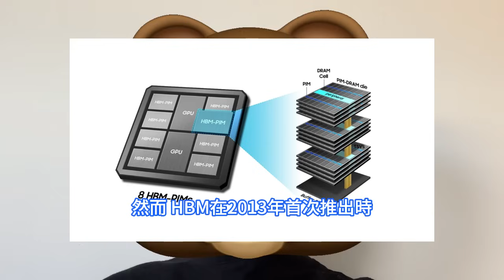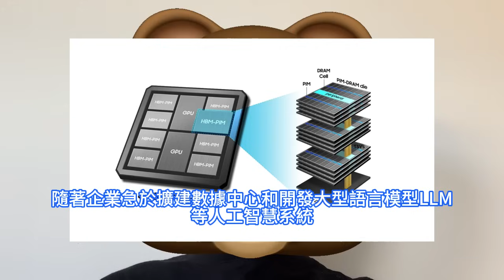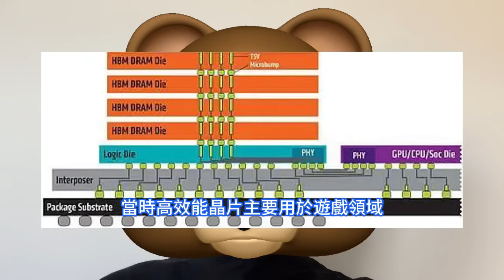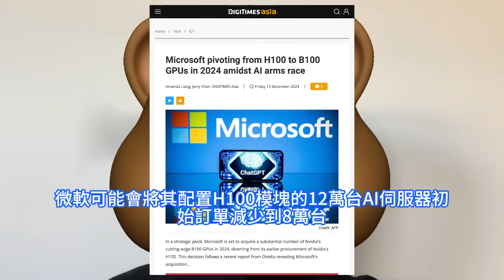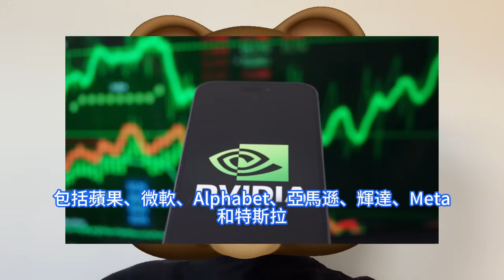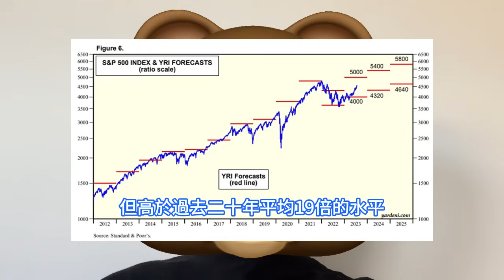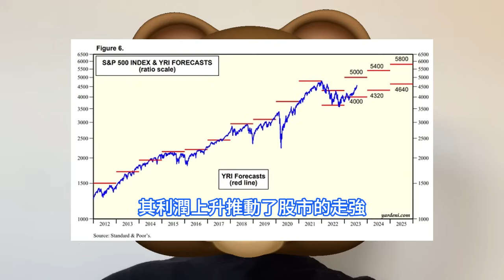霸氣側漏！台積電AI晶片這方面表現實在太炸裂，輝達竟爆躺迎高估值大年。新一代HBM3e記憶體，將推動生成式AI浪潮。在人工智慧全球半導體競賽中，2024年微軟將從H100轉向B100 GPU。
HBM顛覆了晶片行業數十年來的傳統，其將多層晶片堆疊在一起，並使用尖端元件，包括比一張紙還薄的微小電路板，將晶片以三維形狀更緊密地封裝在一起。這種改進對人工智慧晶片製造商來說至關重要。作為戰略重點，微軟計劃在2024年採購大量輝達的尖端B100 GPU，而不是之前採購的H100。隨著投資者對人工智慧的興趣壓倒了對2023年美國加息影響的擔憂，全球最有價值的科技公司推動納斯達克100指數創下十多年來最好的一年。